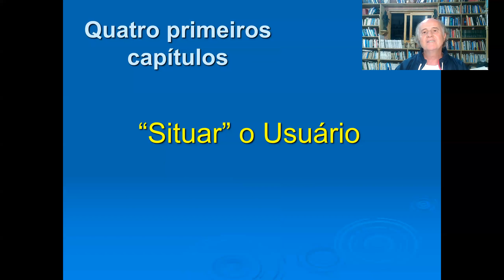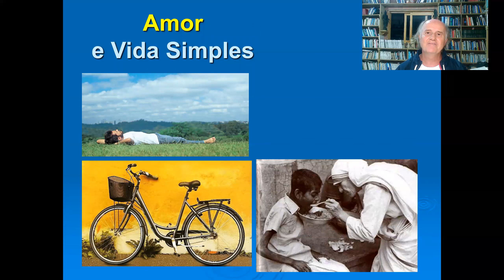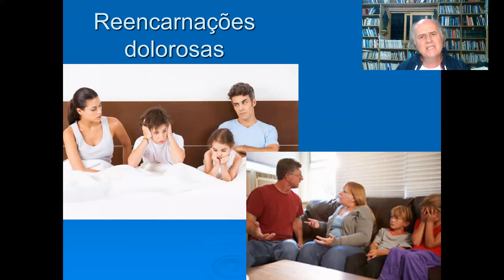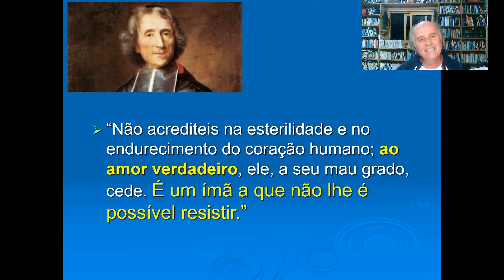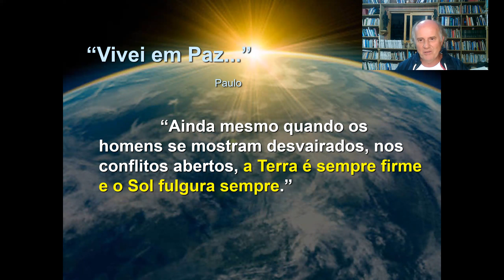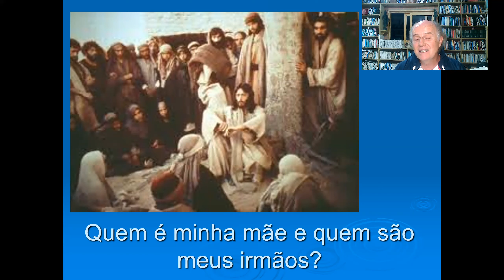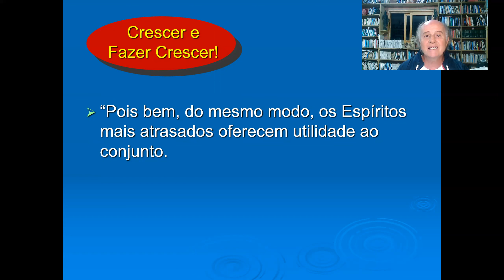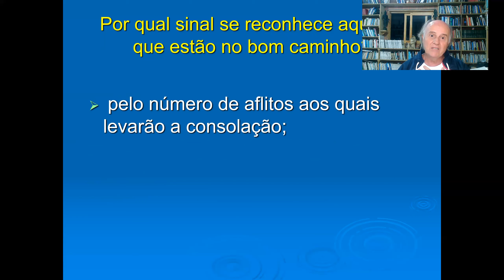A Janela de Luz